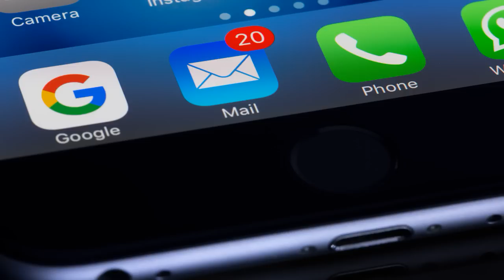Callcenter Scamanruf - Callcenter fun - Wenn Callcenter nur quatsch erzählen